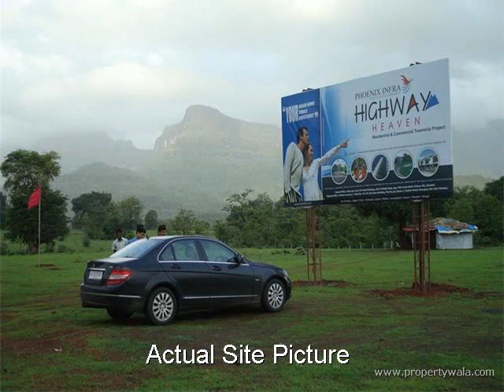Phoenix Infra Highway Heaven - Murbad, Thane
Phoenix Infra Highway Heaven - Murbad, Thane - living in heaven

Highway Heaven contains total 268 plots including commercial, residential & plots for resorts. the layout is 57 km from kalyan station,7 km from proposed 3000 acres special economic zone.